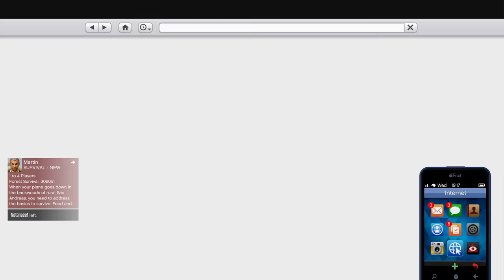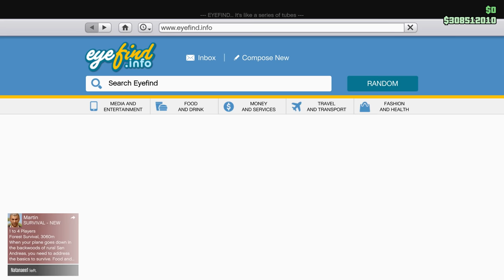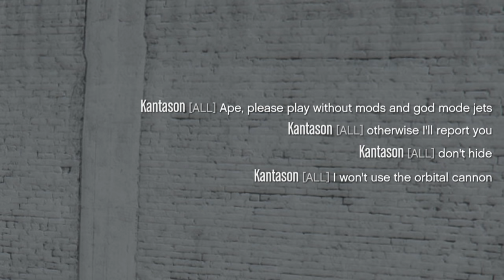I DESTROYED this Cargo Griefer and he Reported me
The configuration of my pc you can see in the channel's feed.

A2:  It depends on what you mean, if you mean who is the best player at sniping vehicles of all time, it's my leaderboard:

1. LARGEFARVA
2. Eliminator321 [XPRO]
3. Crazy Krille [XPRO]
4. UVersusPro [XPRO]
5. Protokille [MPRO/SUCE]
6. Kalle [CS16]
7. MetalChameau [MPRO/SUCE]
8. QuickSilver
9. KayeKizzle [13YO]
10. Staeni [SUCE]

But its really hard to say whos the best for today but if we talk about the best sniper in 1v1s of all the time then it's Protokille [MPRO/SUCE]

A3: I accuse other players of tryharding against the noobs and peaceful players and if I see that a tryhard farming their K/D on a noob I always try to help out to that poor player. So please dont call me a typical tryhard because Im absolutely not one of them.

Featured Channels to watch for similar gameplay in GTA 5 online:

My best Montages:

My accounts:
1. UVersusPro [from 14.04.15 to 12.01.18] - KittyHaker21 [I used it from 12.01.18 to 18.04.19] - from 19.04.19 Eliminator uses it
2. _AIMBOT.EXE_ [from 18.06.17 to 04.08.18] - UVersusPro [since 04.08.18]
3. CitizenCatz [from 15.04.16 to 17.02.18] - DatBadCat [since 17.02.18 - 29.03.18] then from 30.03.18 to 18.04.19 Eliminator used it. From 18.04.19 Friendly_Pug